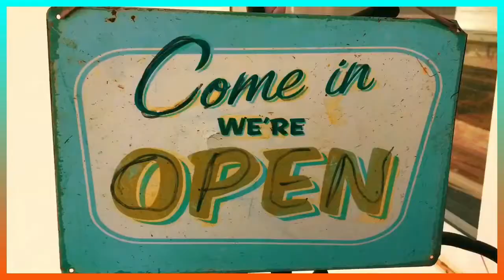exclusive interview with the three Chairmen Ibrahim Danladi, Ahlex Kontor and Emmanuel Bature